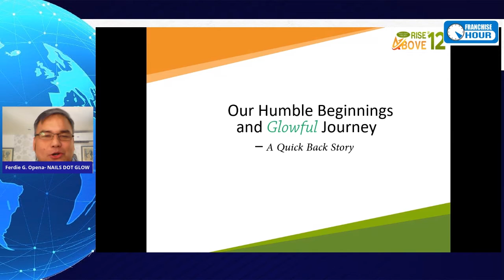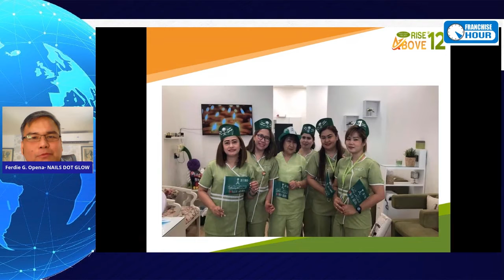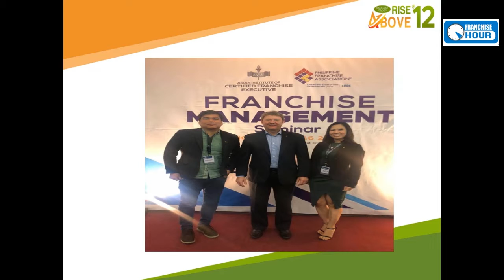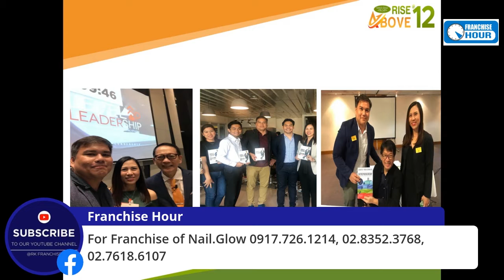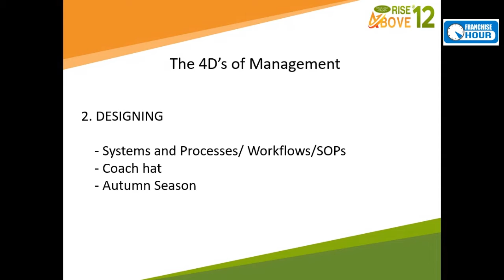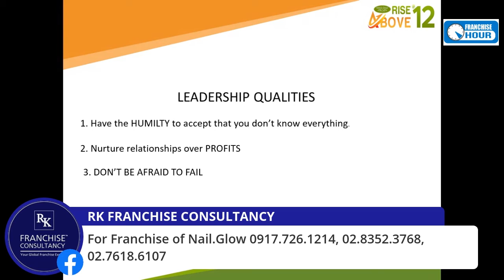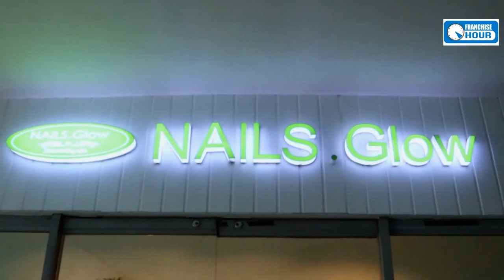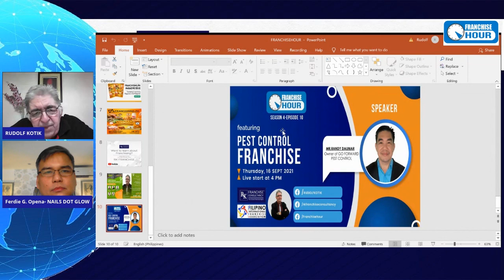FRANCHISE HOUR S4E9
Nails.Glow is celebrating their 12th anniversary and COO Ferdie Opena talks about the rise of the Company to the biggest nail salon franchise in the Philippines